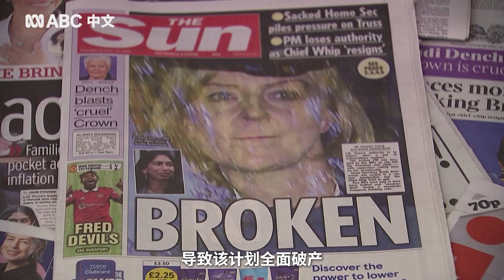英国新首相苏纳克有何来头？丨ABC中文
今年42岁的里希·苏纳克接替特拉斯的英国保守党党魁，出任第57任英国首相。苏纳克是英国史上第一位印度裔首相，也是最富有的首相。一起来看看他的出身背景。